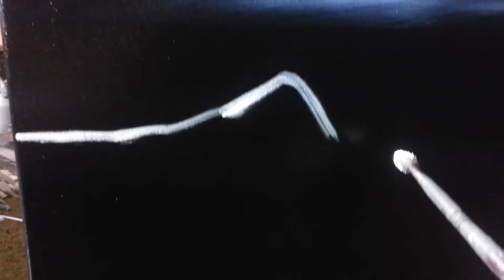Stormy waves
Stormy waves 16x20
Created by artist Bryan Perry
simple that seascape anyone can paint